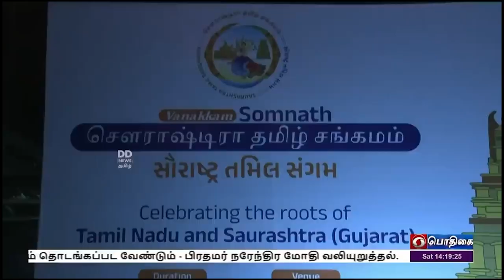சவுராஷ்டிரா தமிழ் சங்கமம்